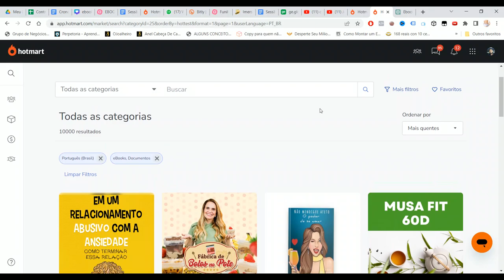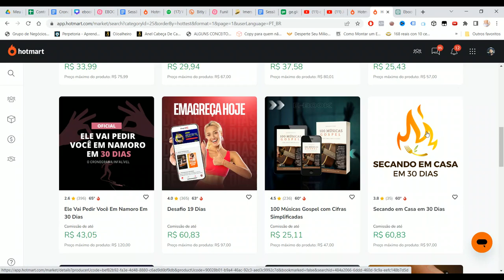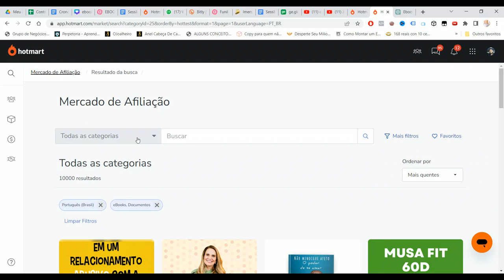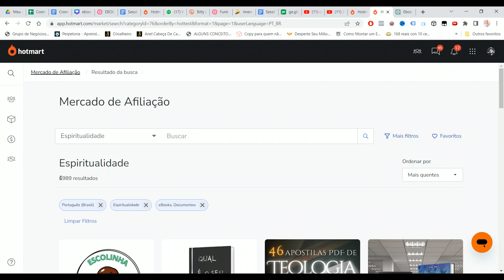DINHEIRO COM EBOOK | 4 PASSOS PARA FAZER SEUS PRIMEIROS R$5.000,00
Participe da Imersão EbookPRO e aprenda a fazer seus primeiros R$5.000,00 com ebook ➜